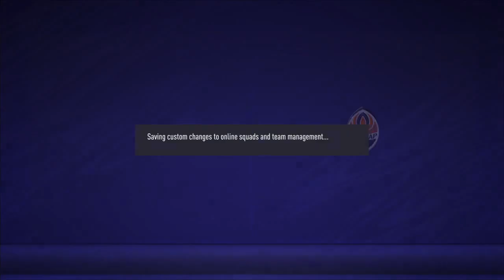FIFA 21| HOW TO PLAY LIKE MIRCEA LUCESCU 2004-2016 SHAKHTAR DONESK| FORMATION & TACTICS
REQUIRES YOU TO BE A PLAYER WHO ENJOYS DRIBBLING AND SKILLS TO
FULLY ENJOY THIS TACTIC

THE GAME WAS A LITTLE LAGGY WHILE RECORDING! MY APOLOGIES

TACTCIAL RATING 8.3/10
The Good
-Quick transition from defence to attack
-Cms runs from deep caught opposition players off guard
-Attackers were eager to get in behind the gaps
-Wingers effectively exploits the half spaces and wide areas effectively
-Mkhitaryan 'Free roam' always found space for himself to exploit
-Pacey and skillful wingers

The Bad
-Commits too many players in the box at times
-Vulnerable against opposition counter attacks
-Too many flair players in attack. Will struggle against opponents who know how to time tackles
-Lack of clinical finishing
-Lack of movement in the midfield. Players can be easily marked out
-Opposition wingers 'Cut inside' to easily

UPCOMING VIDEOS
Luis Enrique FC Barcelona
Mourihno's Chelsea 2013/14
Fulham 2020/21
Real Sociedad 2020/21
Garcia Rome 13/14
Tite Brazil
Sam Allardyce West Brom
Poch's PSG